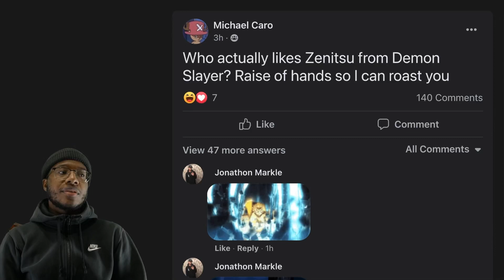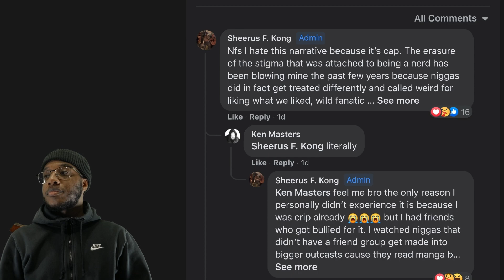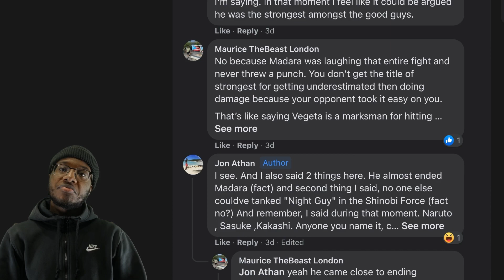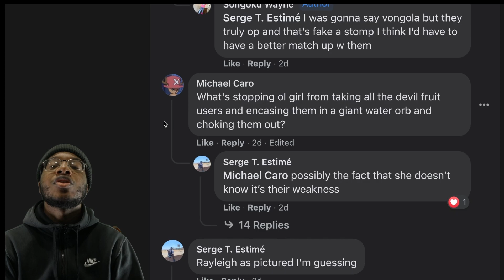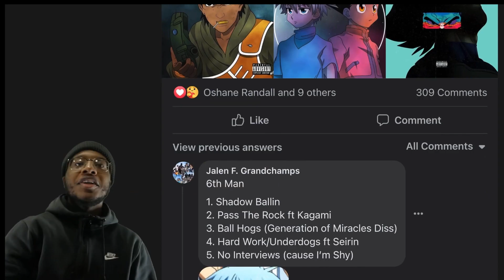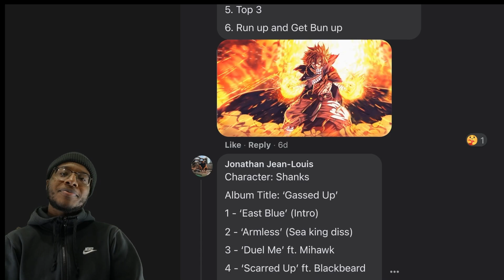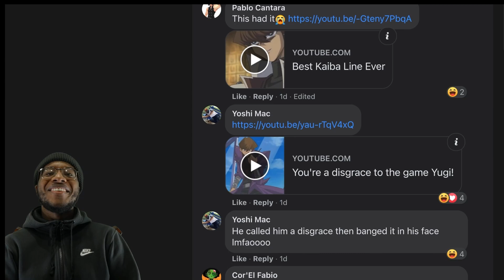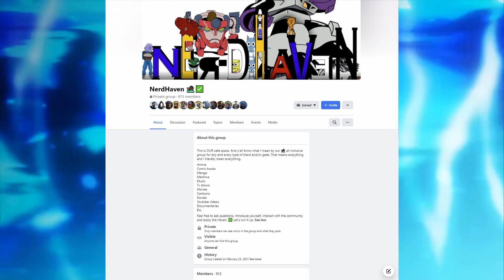Hail The Haven Episode 7 - Anime Love & Hip Hop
This week on Hail The Haven we hash out this week's anime love and rap from the Haven.